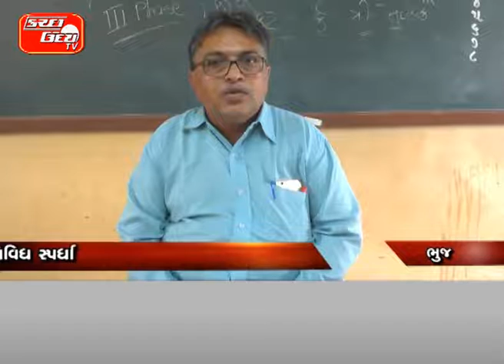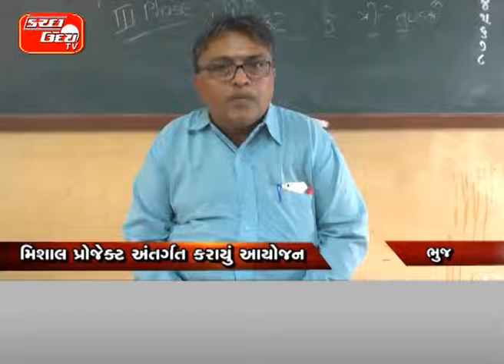માધ્યમિક શાળાની યોજાઈ વિવિધ સ્પર્ધા…મિશાલ પ્રોજેક્ટ અંતર્ગત કરાયું આયોજન ત્રણ તબક્કાઓમાં બાળકો વચ્ચ